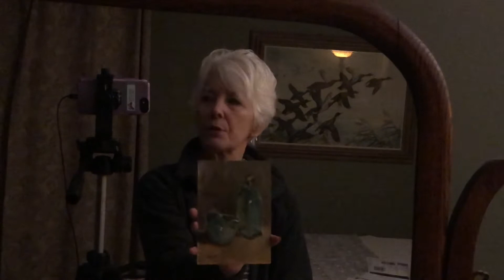Time for a Giveaway!